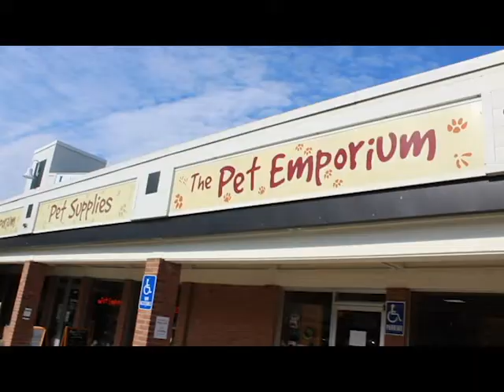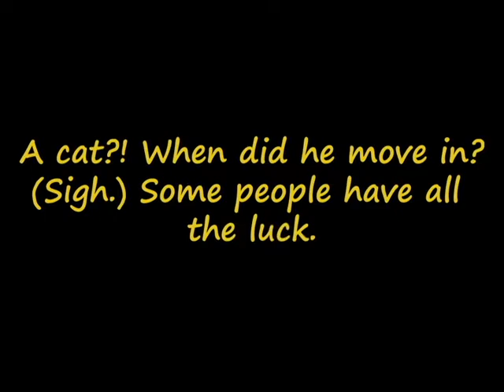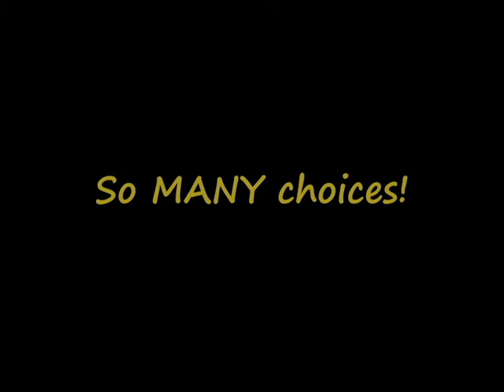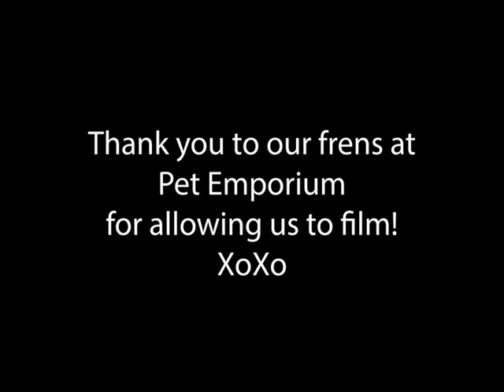Chaucer's First Trip to the Pet Store Since February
Hiya frens!  Come with me on my first trip to the pet store in a looooong time.  There is a lot of frens, toys and treats!  Thank you to my frens at The Pet Emporium for allowing me to film this special occasion!  Thank you to all my frens for watching!  I love you all! XoXo